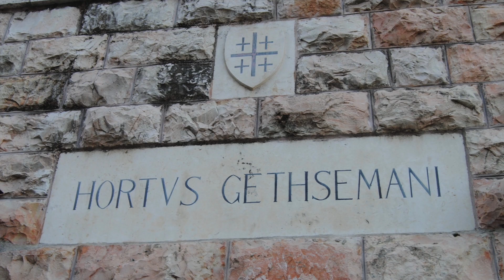Catechism A Week 27d; The Spirit Prays for Us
Conclusion to the Lord's Prayer